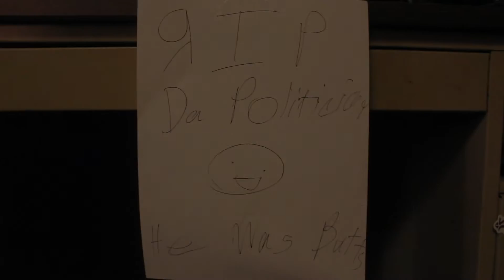ORANGE JUICE: V8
The politician is dead.
A heroic figure is trapped in another dimension.
The lore is deepened.